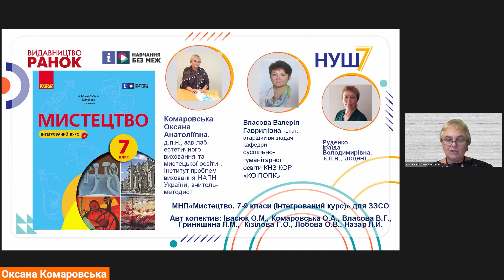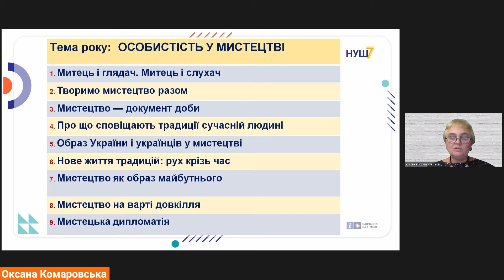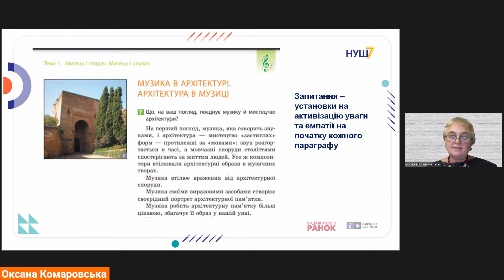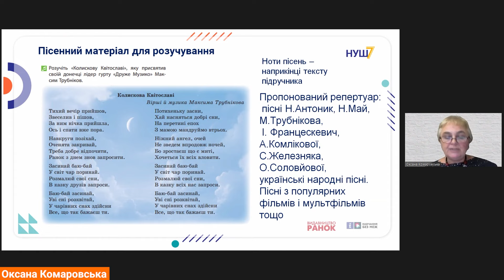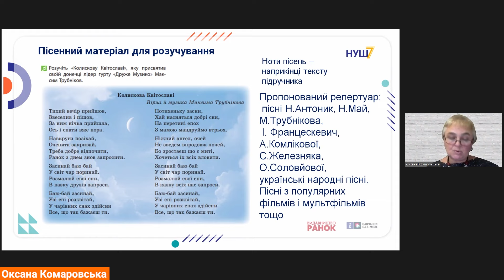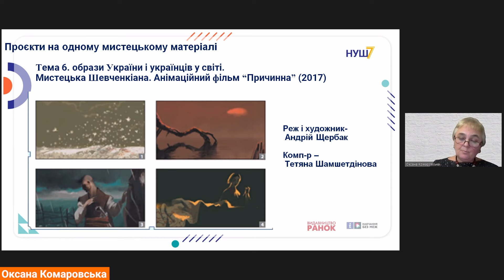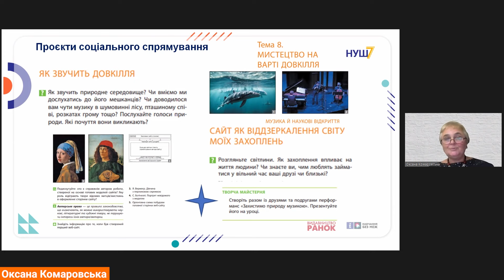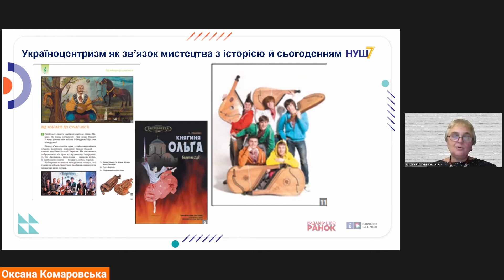«Мистецтво». 7 клас. Авт. Комаровська О. А., Власова В. Г., Руденко І. В.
підручник інтегрованого курсу для 7 класу закладів загальної середньої освіти (конкурсний відбір 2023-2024 рр.)